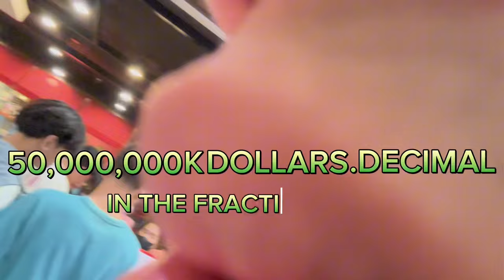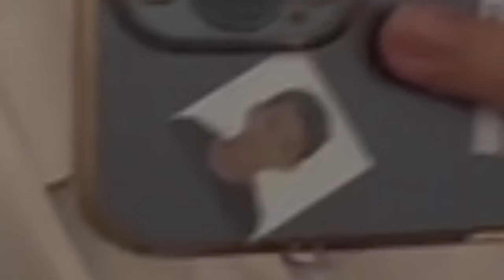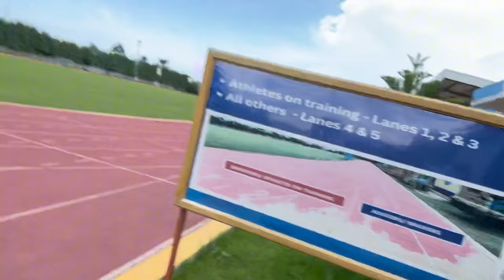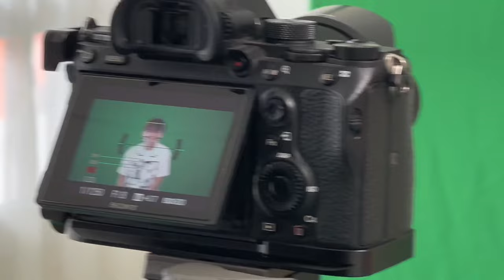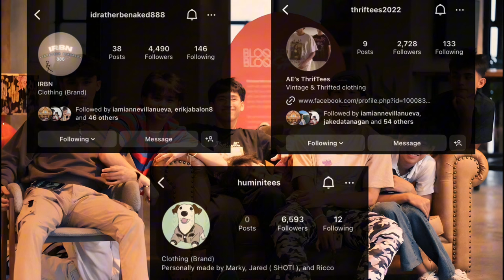BTS OF SHOTI’S LDR MUSIC VIDEO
Join us in experiencing what it was like shooting the music video of Shoti’s LDR!

Special Thanks to:
@anthonyhejie on Instagram
@AHSphotography on Instagram
- SM Seaside / Foot Locker
- Bloq Residences
- SHS - AdC Campus

Video Edited by:
@thejabalon on Instagram